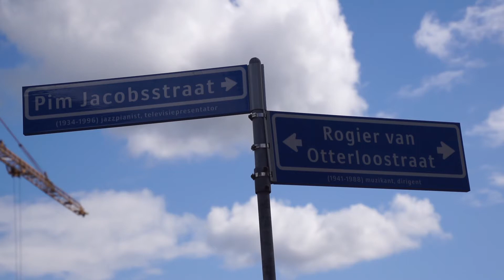Almansweide BouwWeek 13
Video van de dertiende week van de bouw van Almansweide in Hilversum. Samen met architect Mart-Jan Oosterveld en bouwbegeleider Femke Steenbergen maken we een controleronde over het bouwterrein.